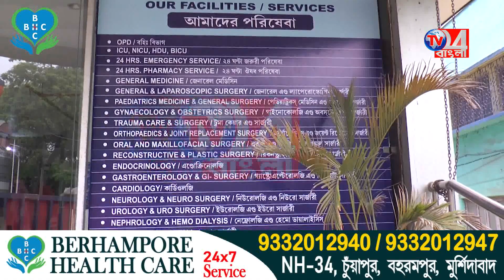কর্মসংস্থানের দাবিতে সাগরদিঘি PDCL প্রশাসনিক ভবনের সামনে বি*ক্ষোভ জমিহারাদের